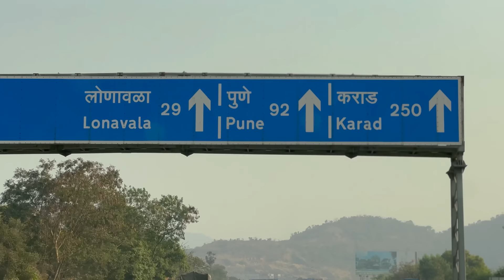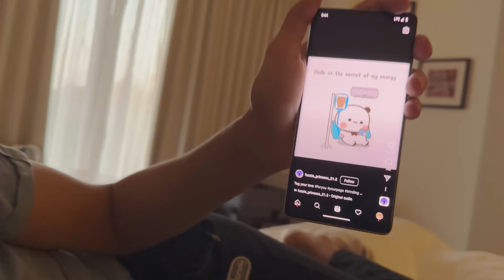The Start of our New Year Trip